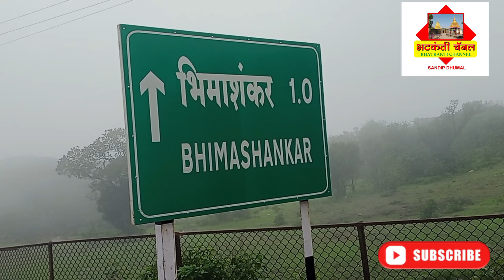Bhimashankar and natural beauty Beauty of Bhimashankar in Rainy Season भीमाशंकर येथील निसर्ग सौंदर्य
Bhimashankar
भीमाशंकर येथील निसर्ग
    Bhimashankar  natural beauty Beauty of Bhimashankar in Rainy Season
 भीमाशंकर येथील निसर्ग सौंदर्य

        श्री क्षेत्र भीमाशंकर निसर्ग सौंदर्य पहाण्यासाठी ,पुण्यापासून 110 कि.मी. ,बारामती पासून 206 कि. मी,दौंड पासून 172 ,  निसर्गाच्या कुशीत वसलेल्या श्री क्षेत्र भीमाशंकर येथील अभयारण्य व बाराजोतिर्लिंगा पैकी एक असणारे  तीर्थ क्षेत्र  श्री क्षेत्र भीमाशंकर मंदिर व पाण्याचे धबधबे ता.खेड,जि.पुणे परिसरात  धार्मिक व पर्यटन स्थळ पहावयास मिळतात.